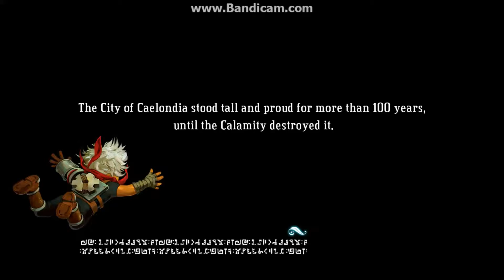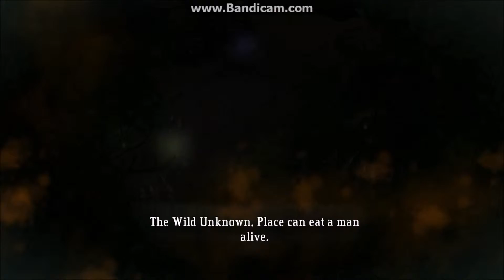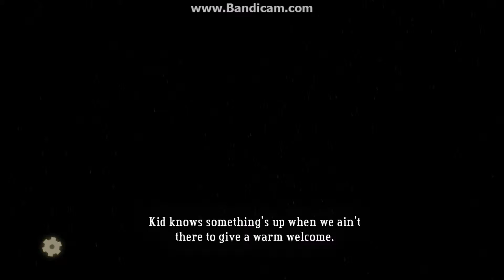Bastion #5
Cant believe he left the bastion.